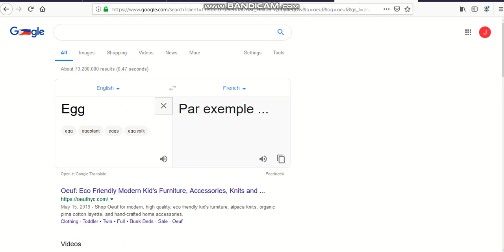French easter egg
HMMMMMMM.